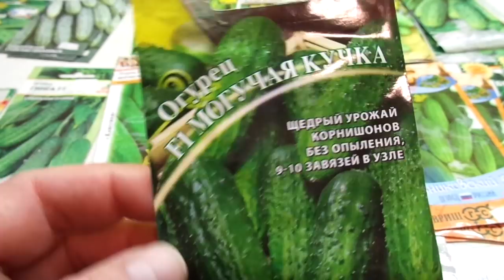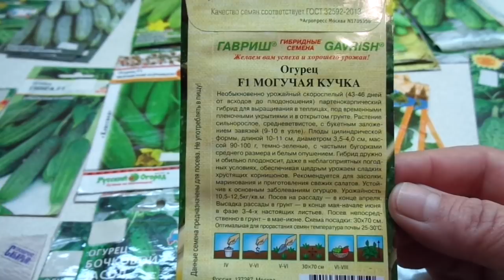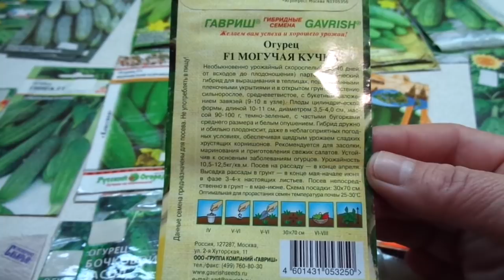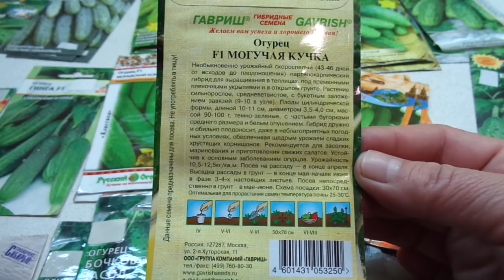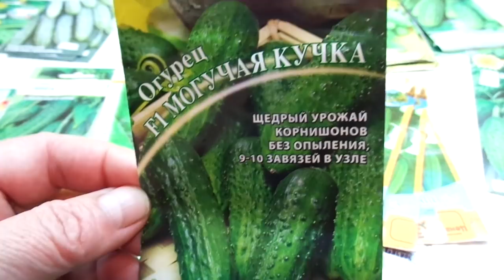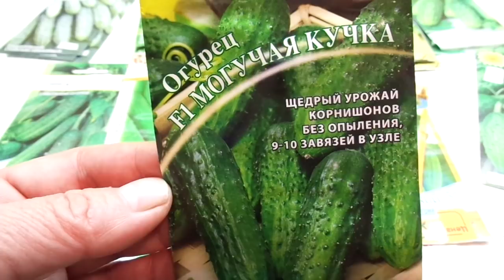САМЫЕ УРОЖАЙНЫЕ ОГУРЦЫ С ПУЧКОВЫМИ ЗАВЯЗЯМИ. МОГУЧАЯ КУЧКА. Ольга Чернова.